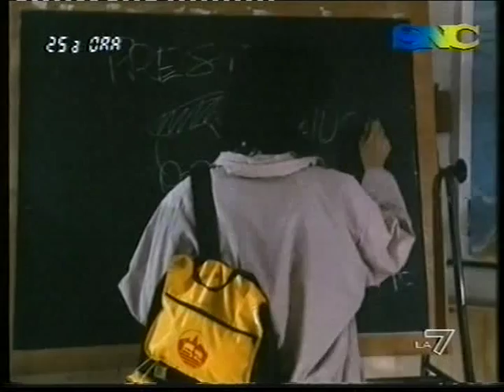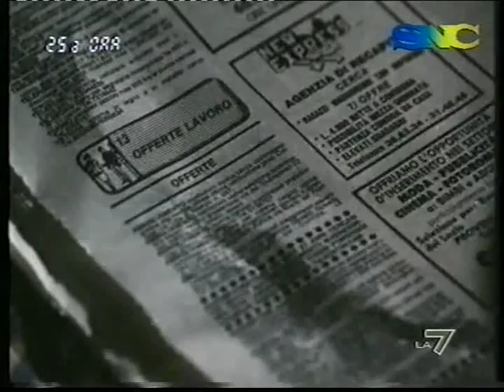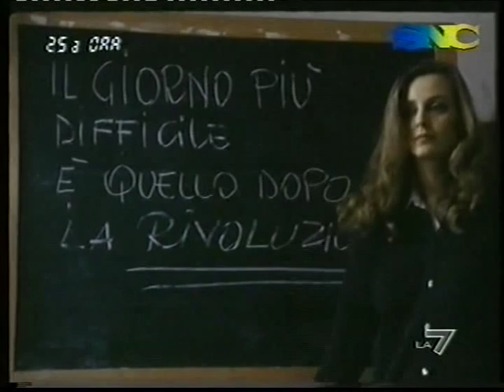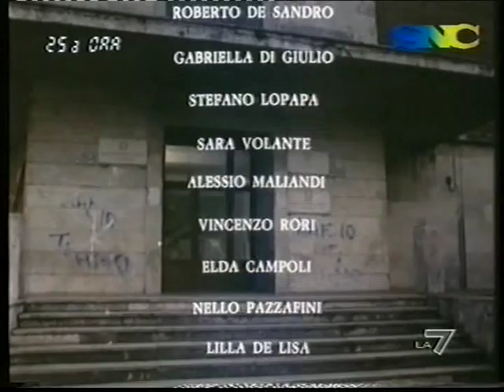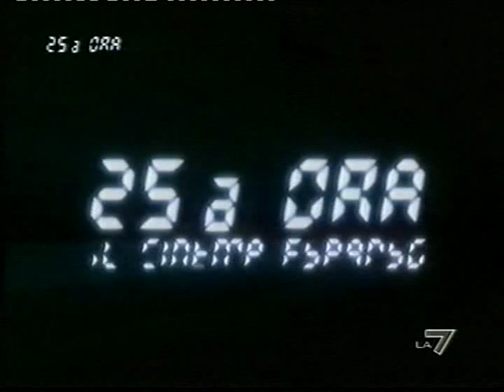L'urlo della verità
In una scuola di periferia, per gli alunni, la vita è difficile. Soltanto una professoressa, la Vitali, è interessata ai loro problemi e ha voglia di aiutarli. L'insegnante cerca di stare vicino a Roberto, un ragazzo molto sensibile e bravo negli studi che si sente emarginato dai compagni di classe, che lo considerano uno snob per la sua provenienza alto borghese. Nella classe c'è anche un'altra ragazza per cui la vita non è facile. La madre è malata, così lei è costretta a lavorare per pagarsi gli studi. Un giorno il suo datore di lavoro cerca di violentarla e, nella fuga, la ragazza viene investita da un'automobile. Toccherà alla professoressa Vitali moltiplicare gli sforzi per aiutare i ragazzi a crescere. Il film  è stato girato a Sora (Frosinone) agli inizi degli anni 90.

GENERE: Commedia,  Drammatico
ANNO: 1992
REGIA: Stelvio Massi
SCENEGGIATURA: Giuseppe Costantini
ATTORI: Antonella Lualdi, Domiziano Arcangeli, Eliana Miglio, Stefania Mega, Tommaso Givogre, Alessio Maliandi, Pier Paolo Capponi

 FOTOGRAFIA: Stelvio Massi
MONTAGGIO: Pierluigi Leonardi
MUSICHE: Stelvio Cipriani
PRODUZIONE: TRIA FILM
DISTRIBUZIONE: TRIA FILM (REGIONALE)
PAESE: Italia
DURATA: 94 Min
FORMATO: TELECOLOR